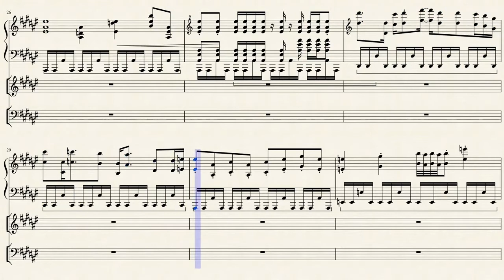Video Thoughts 3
Even in the transition into adulthood...I still wonder how to eat a hotdog in space